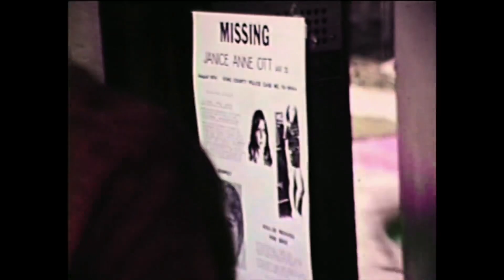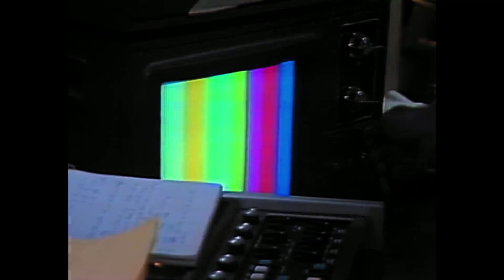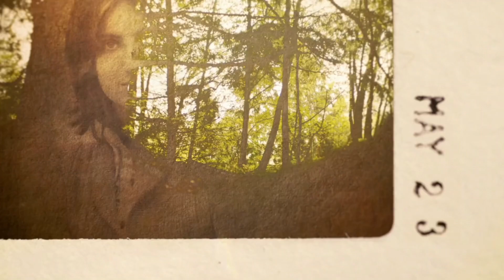Ted Bundy girlfriend Liz (opening scene)